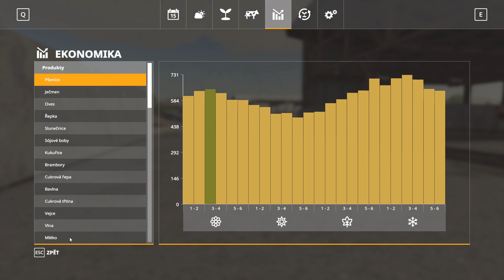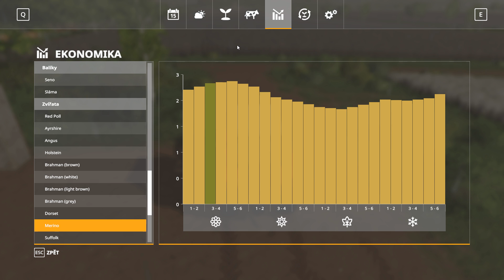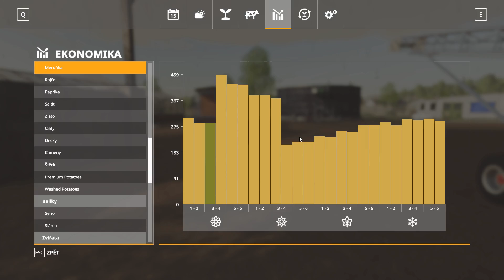Slovak village (FS19 CZ/SK) #67 | KOMENTOVANÁ PÉČE O ZVÍŘATA | Let's Play | Seasons | Global Company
Statistiky hry v popisku.
Aktuální sezona: 3.
Celkové statistiky sklizně a produkce:
Celkem sklizeno tun: 96,8
Pšenice: 118 650 l (46 349 kg)
Řepka: 51 745 l (15 528 kg)
Ječmen: 21 356 l (7 262 kg)
Brambory: 76 766 l (27 680 kg)
Kukuřice na řezanku: 263 222 siláže
Balíky sena: 45 ks
Balíky slámy: 130 ks
Balíky trávy: 22 ks

Prodáno produktů:
Vlna: 11 kubíků
Jablka: 8 000 l (4 palety)
Papriky: 88 000 l (44 palet)
Vajíčka: 13 066 ks (litry ve hře)
Prémiové brambory: 45 900 l
Meruňky: 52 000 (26 palet)
Hrušky: 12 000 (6 palet)
Stromy: 3 ks

O co v této sérii jde? Snažím se hrát pomalu a rozvíjet své podnikání bez cheatu na peníze a dalších nereálných vymožeností. Vše se snažím si propočítat a postupně vydělávat. Nepoužívám žádné autoload vleky.

Využiji mapu Slovenská vesnice dále Seasons mod a starší stroje. Videa nebudu přidávat v pravidelných intervalech, ale jak mi čas dovolí. Videa obsahují titulky.

Pokud používám nějaký VIP mod, tak jsem ho také stáhl z LS-novinky či ModHub a autorovi modu se předem omlouvám - neměl jsem tušení o nelegální kopii modu.